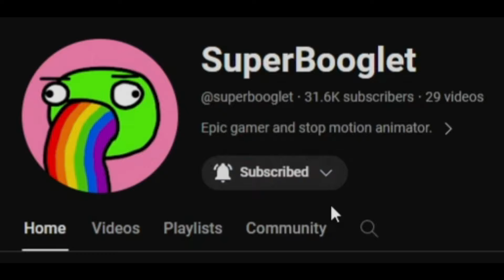Pizza Tower but 100 Players Chase Us (ft.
Happy anniversary to the best pizza platformer ever conceived!!!

In this video, me and @nota_ffs got over 100 players in a single game in Pizza Tower. We got everyone to play hide and seek, messed around with some mods, and just overall had a blast. This event was so fun and I want to thank everyone who got on to play with us!

Timestamps:
Intro: 0:00
EVERYONE IS HERE: 0:47
Hide and Seek Round 1: 1:42
Hide and Seek Round 2: 6:02
Cosmic Clone Chaos: 9:36
the end: 17:05

Get Pizza Tower United: Community Edition (aka the mod used in the video)